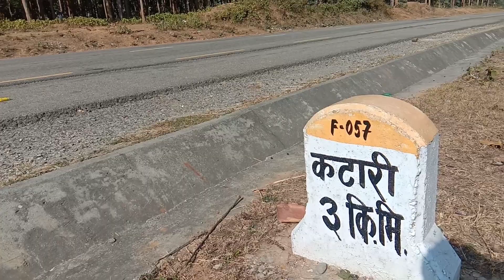KTM Ayera Aunty Lai Surprise Deya 😂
hit likes.
lots of ❤ ktm suprise happynewyear #2024